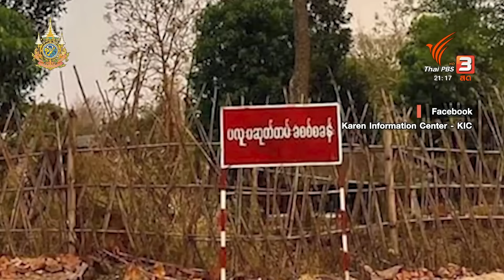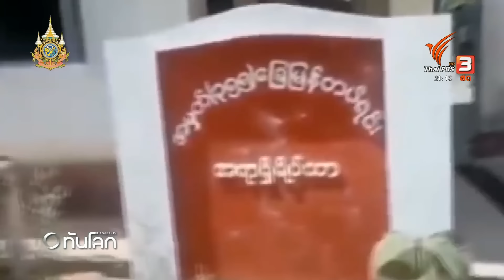KNU ปะทะ ทหารเมียนมา ใกล้ชายแดนไทย | ทันโลก กับ Thai PBS | 12 มี.ค. 2567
สถานการณ์ในเมียนมาระหว่างกองทัพเมียนมา กับกองกำลังชาติพันธุ์ ในขณะนี้ ให้ความสนใจมาที่แนวชายแดนไทย จังหวัดตาก KNU และ PDF ร่วมกันโจมตี ฐานปฎิบัติการสำคัญได้หลายจุด คุณนริศรา การสู้รบที่เกิดขึ้นในตอนนี้ มีนัยสำคัญอย่างไร